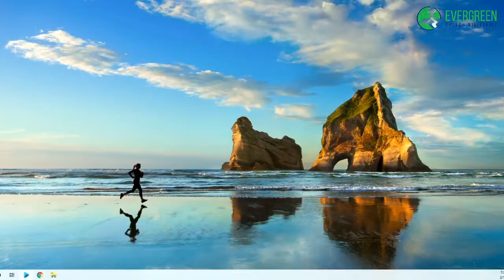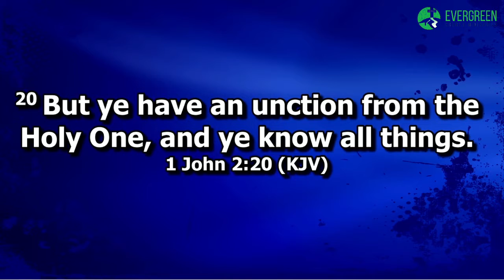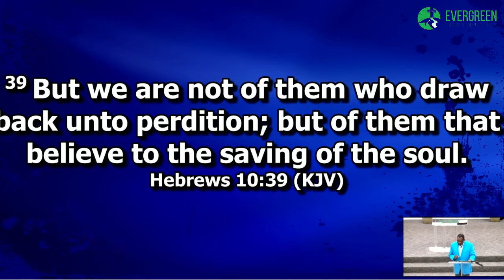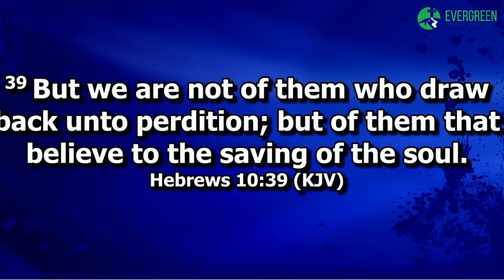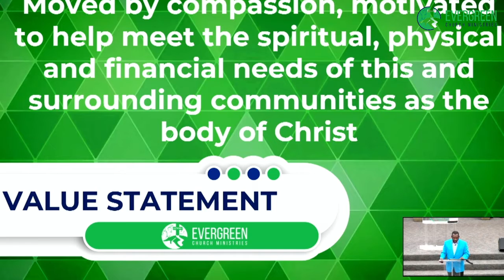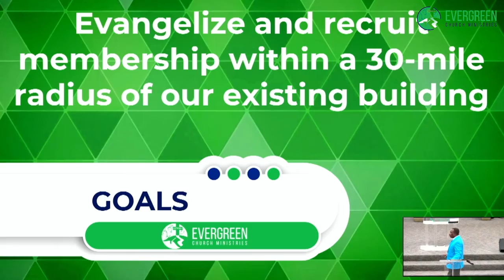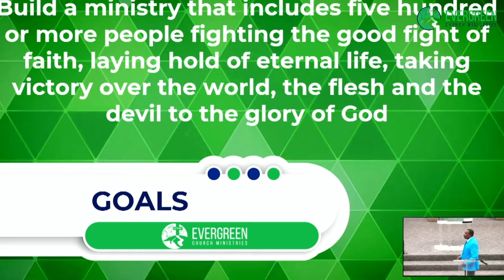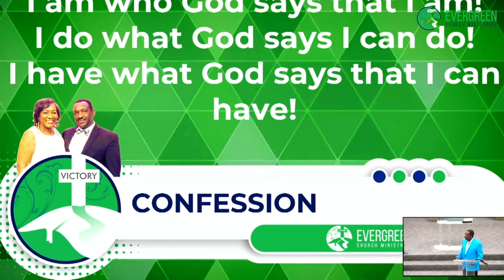Write The Vision!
Pastor NJ Anderson